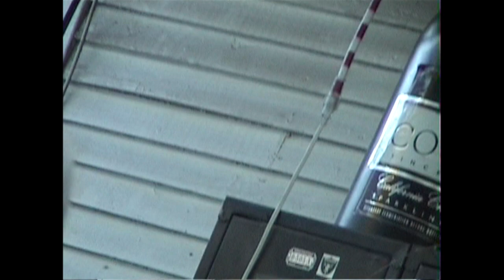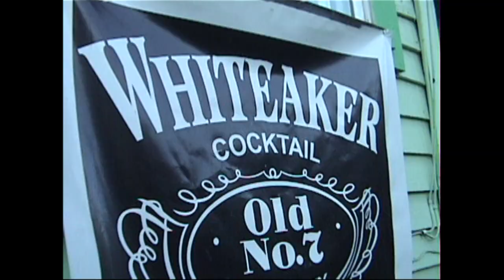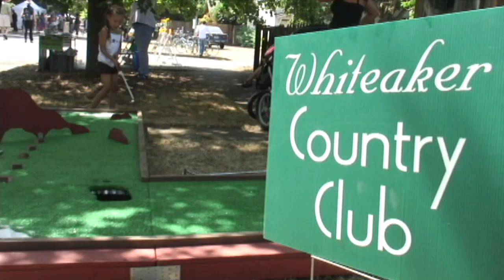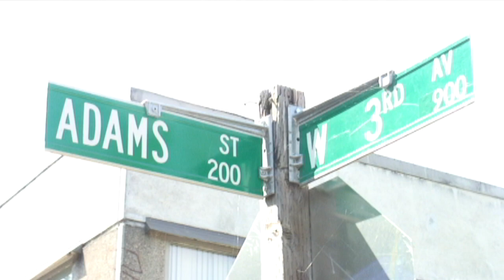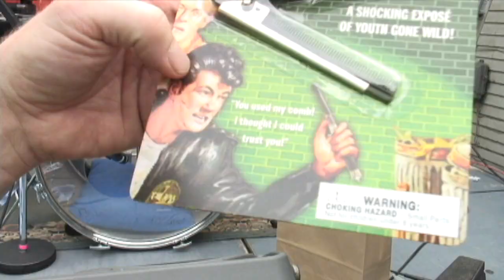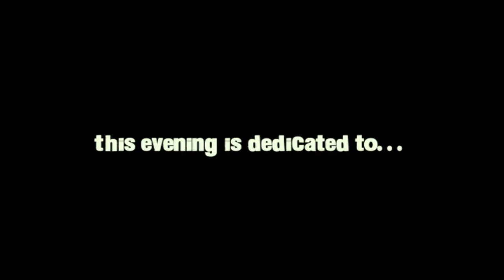Whiteaker Tales; The Block Party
This production was made for Whiteaker Tales Volume #4; The Whiteaker Block Party.  Footage from Block Party's in 2008 and 2009. Cheers Bitches.